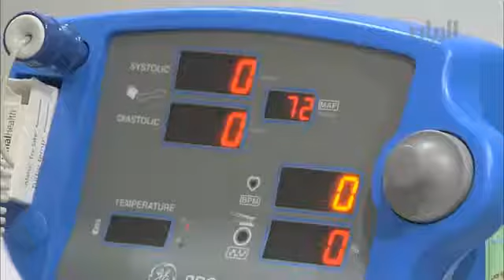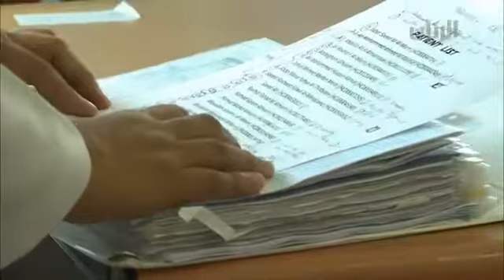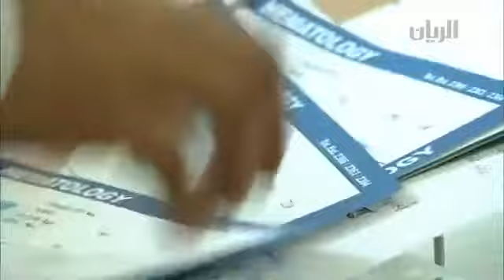خدمات الرعاية الصحية المنزلية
An Interview with Dr. Hanan Yazidi , Family Medicine Consultant , To talk about  Home Health Care Services - HMC

مقابلة مع الدكتورة حنان اليزيدي, أستشارية طب الأسرة

Al Rayyan TV
7-5-2018